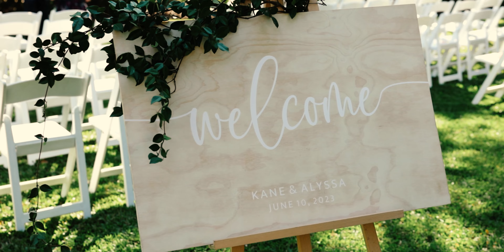Kane + Alyssa 10.06.23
Kane and Alyssa Attard's wedding video